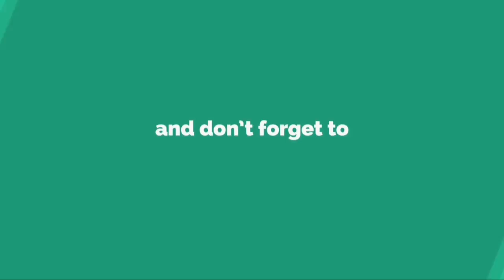JO d'hiver 2018 : le président de la Corée du Sud et son homologue nord-coréen...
Le président sud-coréen Moon Jae-in et le chef de l'Etat de Corée du Nord Kim Yong Nam assisteront ensemble au premier match de l'équipe coréenne unifiée de hockey sur glace féminin lors des Jeux olympiques de Pyeongchang, samedi 10 février, a annoncé l'agence sud-coréenne Yonhap.